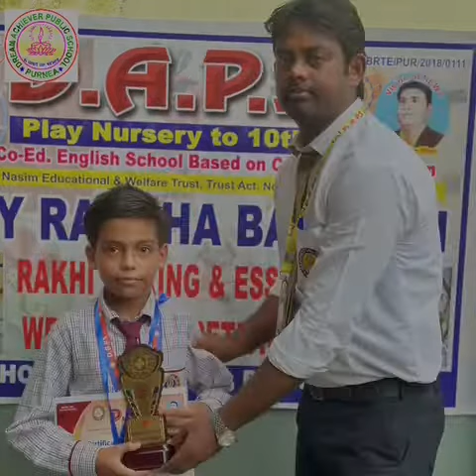13 September 2023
Video from Ali Khan